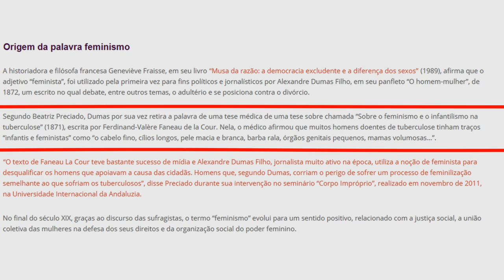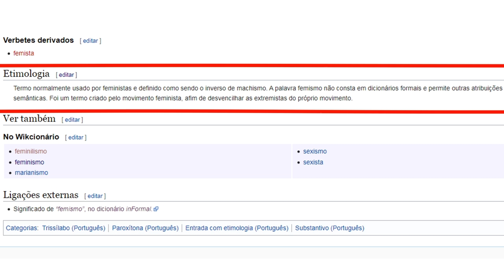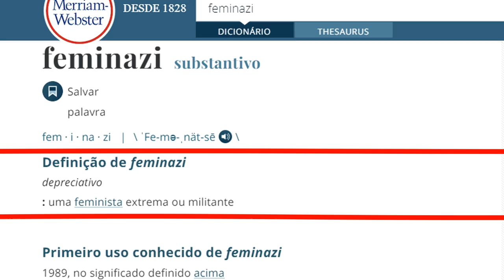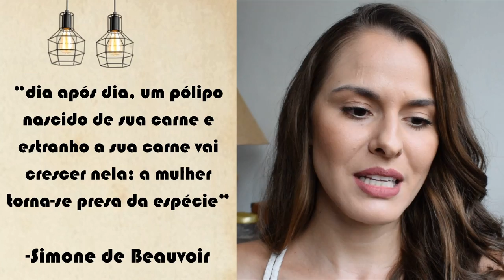Feminismo x Femismo x Feminaz1 DescontruindoOFeminismo l Marcela Brito